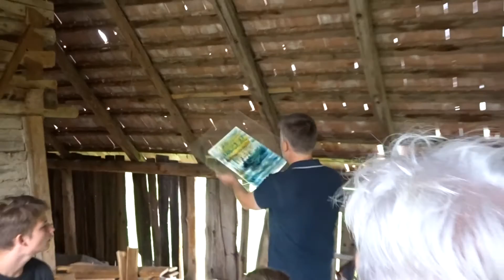Vizes akvarell bemutató 2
A festészeti eszközöket 10% engedménnyel tudod megvásárolni a lenti linken keresztül: kuponkód Sipos Loránd Festőiskola.